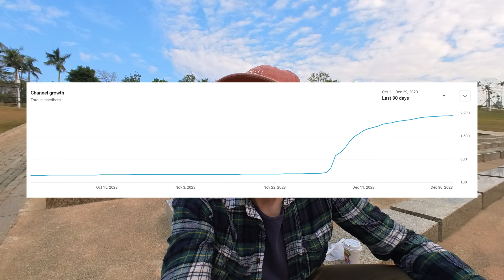2000 subscribers?! Happy New Year from Xiamen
Billi Billi: 韩森山在中国

In this video I learn how to say "Happy New Year" in Minnanese (the local language of Fujian province) and go for a little walk around campus to check out the venue for the New Years Eve party at Xiamen university.

Thank you all for helping me hit 2000 subscribers this year, wishing you all a belated Merry Xmas and a Happy New Year!

I'm most likely heading to Yunnan in early 2024. If anyone has any recommendations leave them in the comments!